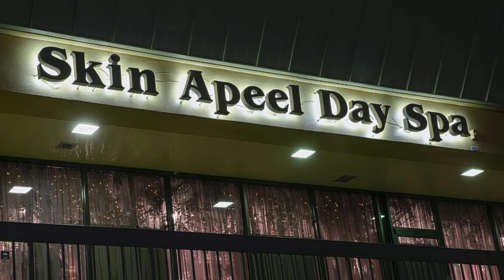Boca Raton Spa Specials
South Florida's first holistic retreat and skincare boutique in Boca Raton that puts the "aah" in spa! Nurturing result-driven care with uncompromised guest service. Effective and organic facials, specialty massages, hygienic manicures/pedicures, aromatherapy, in house acupuncture and nutrition. Exclusive premium products, pure mineral make up, artisan jewelry and unusual spa gifts.

Since 1992, our mission is to provide unsurpassed personal care in a warm, serene environment where our clients can heal and beautify. Our everlasting goal is to quench our thirst for continued education so that we may confidently guide our clients to meeting their individual needs.

Our holistic approach to personal care focuses on the entirety of the person, not just the aesthetic covering. We strive to determine the root cause of any concern. At Skin Apeel Day Spa, purity and integrity are of utmost importance to us. Our product lines are carefully chosen with treatments based on the quality of the ingredients and their ability to deliver the optimum desired results.

Our team comes to us because they believe in our concepts and feel at home in our environment. We invite you to do the same.

We are proud to share that Skin Apeel Day Spa was the first day spa established in the Boca Raton area in 1992. Our team has been together since day one, with new additions to our spa family along with each expansion. Our expert team members, and near non-existent turn over rate, allow for the most consistent service and guest care. Our unified goal is to bring you innovative beauty through wellness with our exclusive treatments, products and talents.